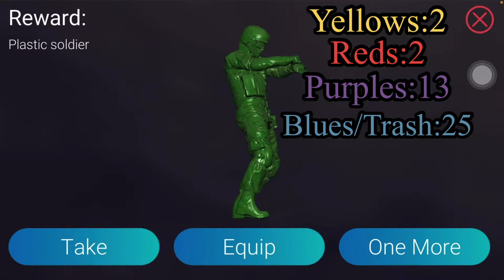LOOTBOXES OPENING (100+ Cases)CSGO MOBILE(Bhop GO)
This is the reason RNG is booty I opened 114 boxes  and this is what I got...

20 likes for Part 2...